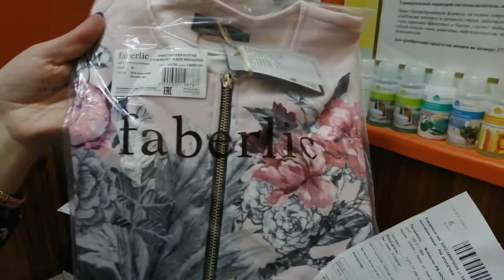Мои заказики😲 по просто бомбической распродаже! 🛍️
👉А вы хотите иметь свой личный кабинет в очень престижном 🔥интернет-магазине и приобретать косметику, парфюмерию, товары для дома, шикарное белье, модную одежду и многое другое с  возвратом на счёт до 26%?😉
Тогда вам сюда 👉👉👉
‼️Не забудьте ввести мой рег номер N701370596‼️